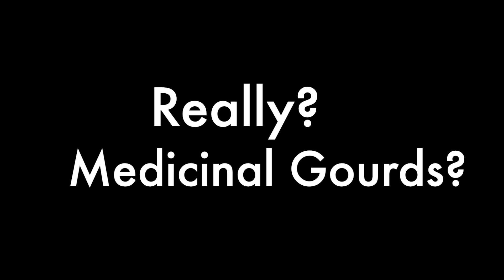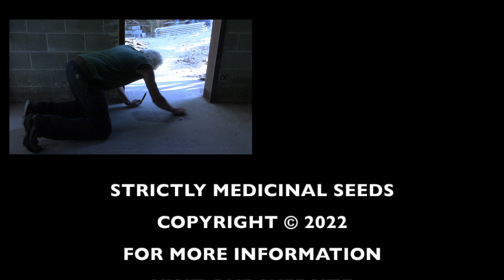Really? Medicinal Gourds?